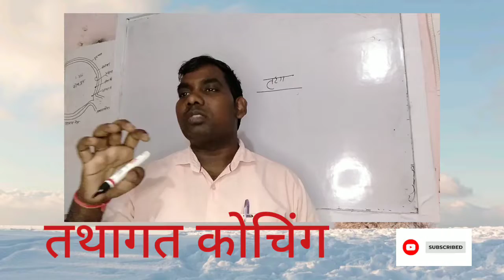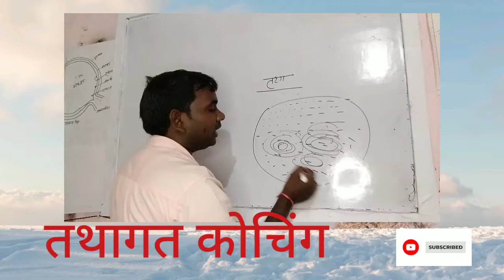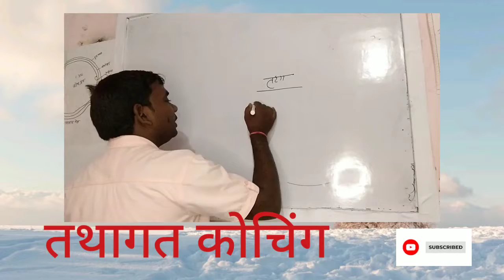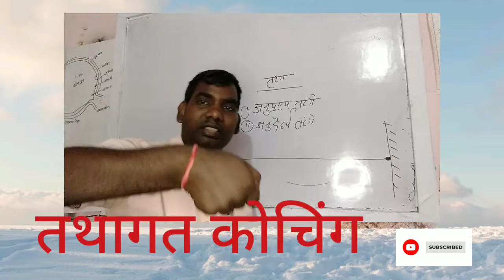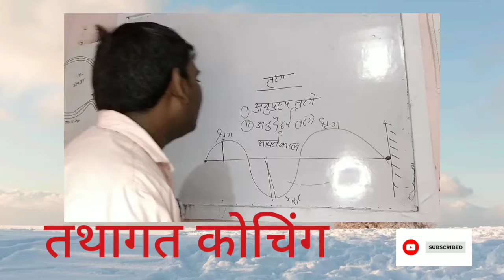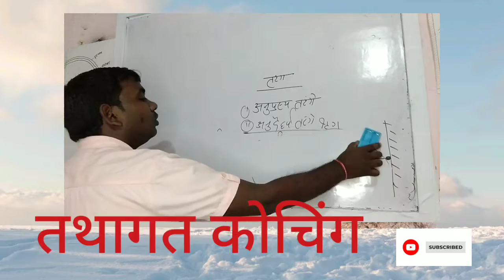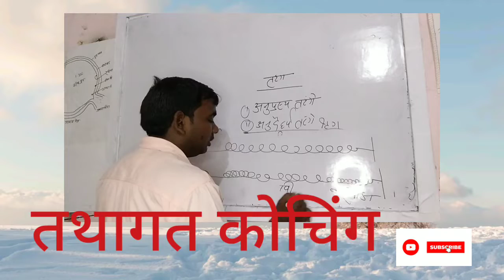अनुप्रस्थ तथा अनुदैर्ध्य तरंगे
daily classes Ghazipur
daily physics classes Ghazipur
daily math classes Ghazipur
daily chemistry classes Ghazipur
coaching tathagat Ghazipur
daily classes Ghazipur
tathagat coaching byPravin sir
tathagat coaching Ghazipur